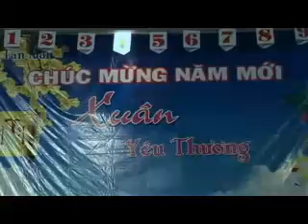Lễ Hội Ẩm Thực & Hội Chợ Vui Xuân Quý Tỵ tại Giáo Xứ Tân Mai 2013